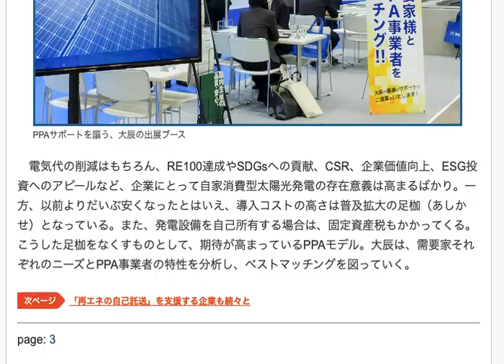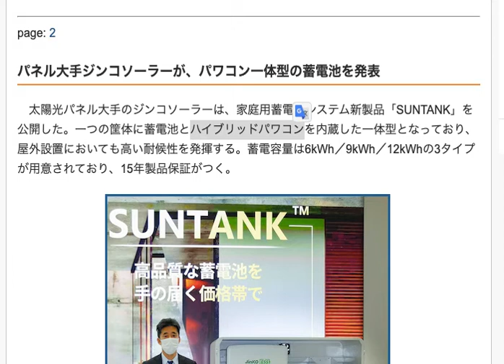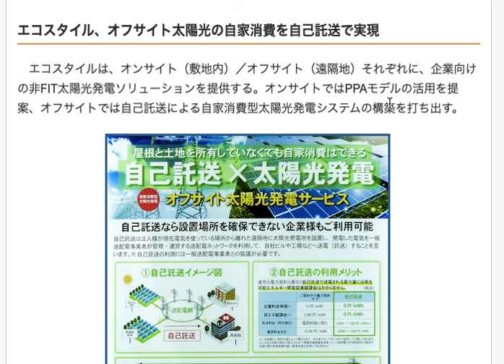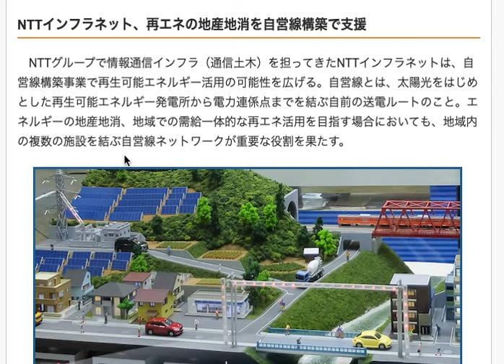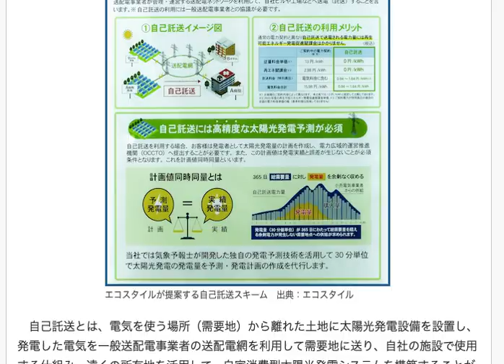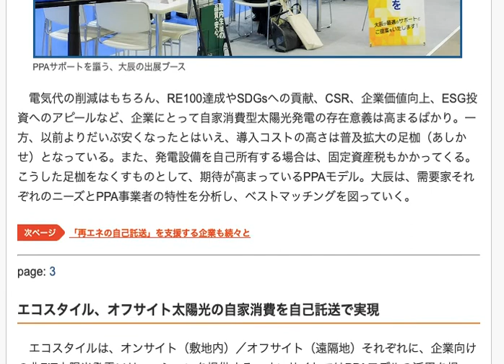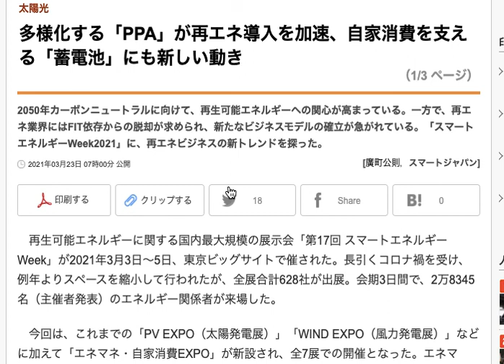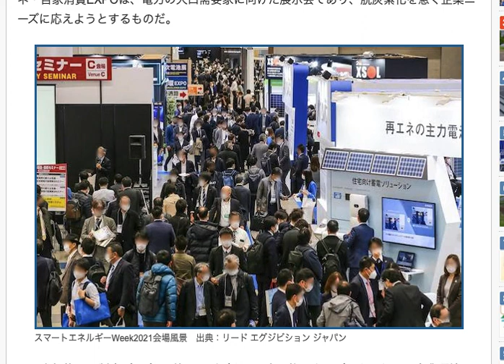PPAによる再生可能エネルギーの広がりは、自家消費という流れに変わってきている No3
日本のエネルギー消費の3分の2は、企業活動によるものなので
今回のようなPPAモデルによる再生可能エネルギーの広がりとはいえ

これから日本のエネルギー構造の
大きな変化に対応していこうという流れが

見えてきています。

この流れを作っていくのは
世界的なグリーン・ニューディール政策の潮流もありますが

日本の中では、規制強化や
法律の制定により

企業活動を方向づけるような動きが
今後出てくる可能性が高いです。